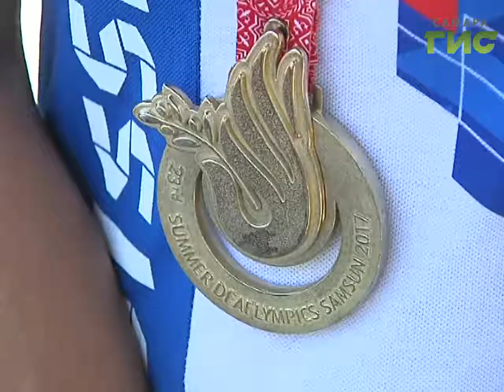На всемирных Сурдлимпийских играх самарцы завоевали 8 медалей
В турецком городе Самсун завершились 23 летние сурдлимпийские игры  - всемирные игры для глухих и слабо слышащих спортсменов. Россия с большим отрывом лидировала  в медальном зачёте, в общую копилку наград внесли свою лепту и самарские сурдлимпийцы, они завоевали в общей сложности 8 медалей. На самарском вокзале их встречали как настоящих героев.